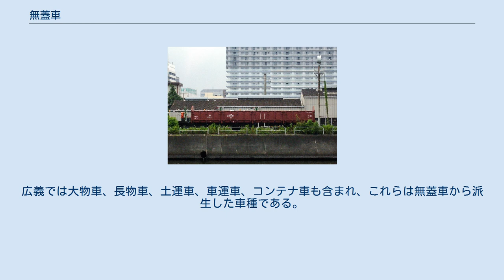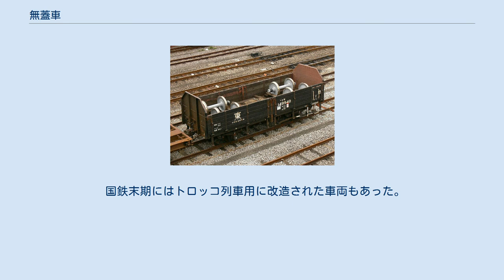無蓋車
アメリカの無蓋貨車（イリノイ州ロシェル） チェコ鉄道の2軸無蓋貨車 無蓋車（むがいしゃ、英語 Open Wagon）は、貨車の一種である。
対義語は有蓋車である。
 旧日本国有鉄道および日本貨物鉄道（JR貨物）の記号はトラック（Truck）の「ト」。
 JR貨物のトラ45000形　画像のように車両の車輪などの輸送にも使用される 砂利・鉱石・木材などの雨に濡れてもかまわない積荷を運ぶのに用いられる。
広義では大物車、長物車、土運車、車運車、コンテナ車も含まれ、これらは無蓋車から派生した車種である。
 無蓋車には汎用貨車として製作されたものと物資別適合貨車として製作されたものがある。
 汎用貨車として製作されたものは側面はあおり戸を持ち、幌のないトラックとほぼ同じで妻面は上角なしの6角形になっている。
 物資別適合貨車として製作されたものは木材チップ、鉄鋼コイル、原木、板ガラスなどを専用とする貨車が存在した。
これらの中には屋根を持つ車両もあるが、便宜上、無蓋車に分類されている。
トラ90000形は上部に金網を取り付けたもので、紙の材料であるチップを輸送するためにつくられた。
私有貨車のトキ25000形も亜鉛焼鉱専用として物資別適合貨車としている。
 無蓋車の中には、シートを掛けることで有蓋車代用となる車両（トラ25000形）も存在した。
 国鉄末期にはトロッコ列車用に改造された車両もあった。
 トラ70000形 トキ25000形 北海道拓殖鉄道の無蓋貨車 京成電鉄 相模鉄道 秩父鉄道 トキ500形 大井川鐵道 cト100形 北恵那鉄道 名古屋鉄道